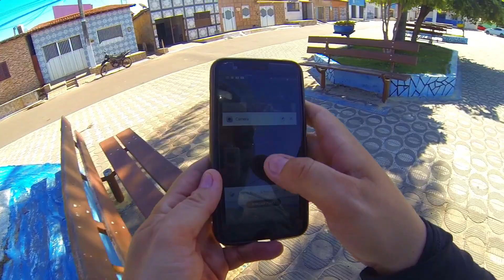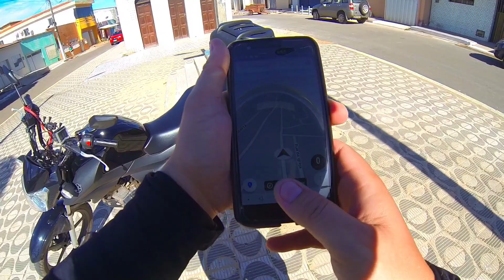EP 043 - RIO DO FOGO / VALENTE FAZEDOR DE CHUVA: A GRANDE JORNADA PELO RIO GRANDE DO NORTE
Agradeço a todos que assistiram o vídeo e espero que tenham gostado, peço por gentileza que se inscrevam no canal, ativem o sininho para saber quando sai novos vídeos, deixem o like, comentem e compartilhem o vídeo pois é muito importante para o crescimento do canal.

Instagram do Canal: @iochi10motovlog

MOTO - YAMAHA FACTOR 150 ED 2020 / SHINERAY XY 50 Q2 / HONDA XLR 125 DE TRILHA
CAMERAS - GO PRO HERO 3 BLACK / TOMATE MT-1091K

 @ONLAP Official